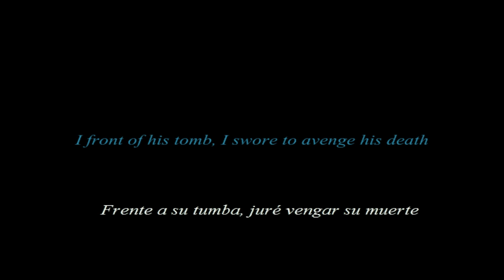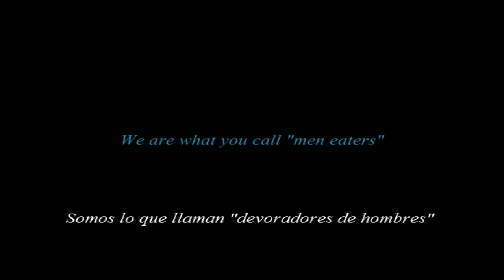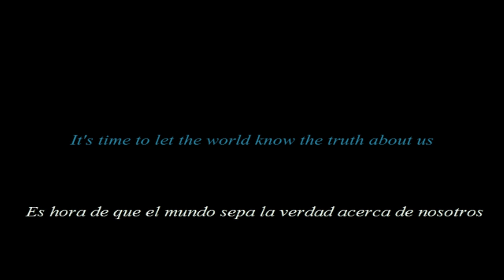De Sangre Real fanmade book trailer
this is just a fanmade. no copyright infringed